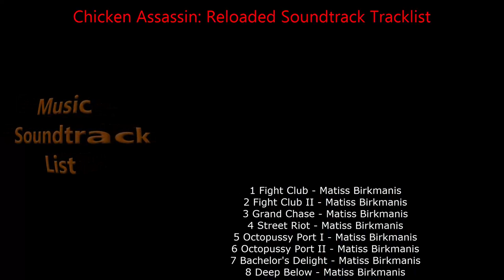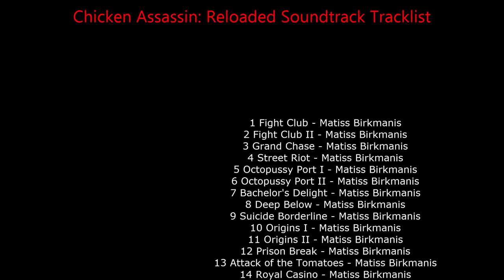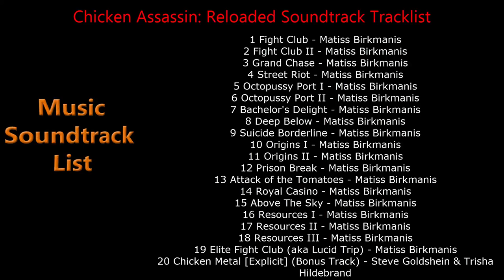Chicken Assassin: Reloaded Soundtrack Tracklist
Chicken Assassin: Reloaded FULL Soundtrack Tracklist (Full Song List)
🎵 Amazon Digital
🎵 Amazon Digital (UK)

Genre: Original Game Soundtrack
Label: Materia Collective
Format: Digital
Release Date: July 17, 2018

1 Fight Club - Matiss Birkmanis
2 Fight Club II - Matiss Birkmanis
3 Grand Chase - Matiss Birkmanis
4 Street Riot - Matiss Birkmanis
16 Resources I - Matiss Birkmanis
17 Resources II - Matiss Birkmanis
18 Resources III - Matiss Birkmanis
19 Elite Fight Club (aka Lucid Trip) - Matiss Birkmanis
20 Chicken Metal [Explicit] (Bonus Track) - Steve Goldshein & Trisha Hildebrand